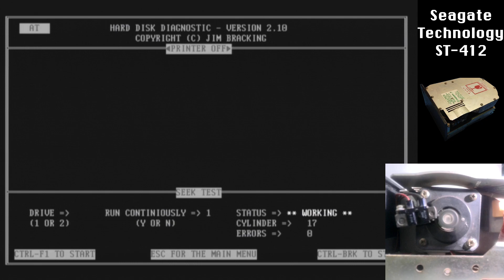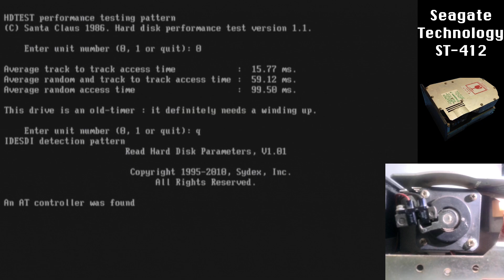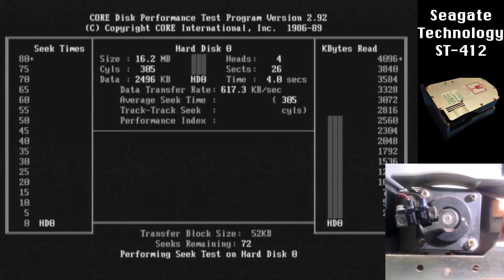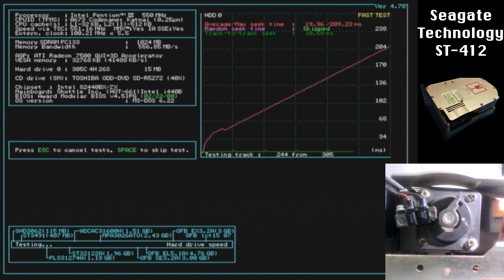Sounds of the Seagate Technologies ST-412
Seagate Technologies ST-412
Country of Origin: USA
Introduced: 1981
Interface: ST-412 (MFM Nominal)
Capacity: 10MB
Form: 5.25 FH (3")
CHS: 306 / 4 / 17
LZN: 307
WPC: 128
Track-track: 15.8ms
Linear access: 58.5ms
Random access: 99.1ms
Rotational: 3600RPM
Media: Ferrous, inline TF heads
Disks: 2
Actuation: Linear rotary band stepper
Feedback: None
Lift/Lock/Park: None
Brake: Dynamic
Service life: Unknown
Related models: ST-406 (1 disk), ST-419 (3 disk)
Failures: Spindle wear

My thoughts:
I figured that as this drive is what created the AT "Type 1" drive type, and that it was the first drive to be factory shipped in a PC, it would only be fitting to release this as the first video of the first full year of uploads. This drive is a little worse for wear, the spindle is really noisy in this one, but it has zero bad tracks and zero bad blocks. Hopefully my microphone did a good job at picking up the interesting seeking sounds this drive has. This was the first 5.25" drive to ship with buffered seek, a real seek profile, and 10MB of storage. It's geometry became the gold standard for several years, and the basis of the next generation, which continued the trend of doubling the cylinder count. The Seagate Technologies ST-412 is a drive that will not soon be forgotten from history - Introducing the Winchester fixed disk to the PC was the right move and it's legacy is still with us today.

The performance is not very good, as you might expect, and these drives are getting very pricey in their old age as more of them get noisy. Being factory option drives for some popular retro computers, they are often coveted and very expensive. I recommend the IBM WD-12 over this any day, with it's superior performance and significantly lower cost.